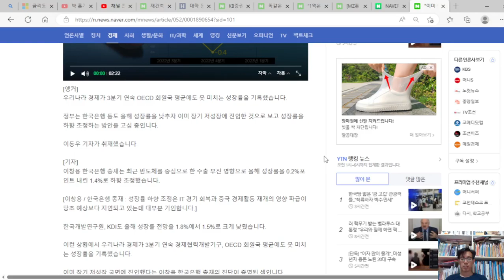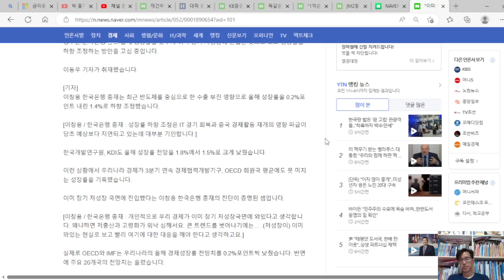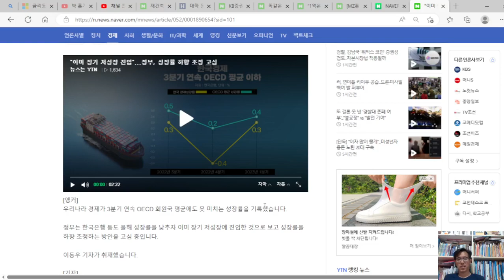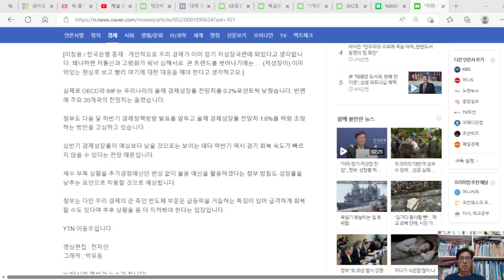한국 경제 장기 저성장 국면에 진입했다. 23년 1%대 성장 가능할까?